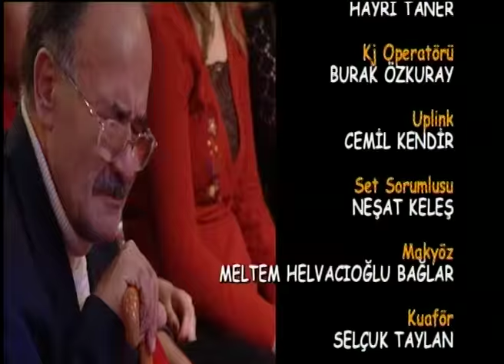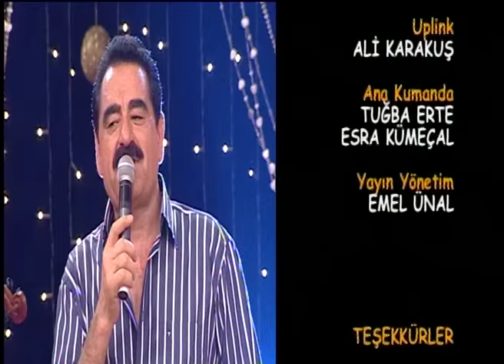İbo Show - 49. Bölüm (İsmail Türüt - Peker Açıkalın - Nez) (2006)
İbrahim Tatlıses